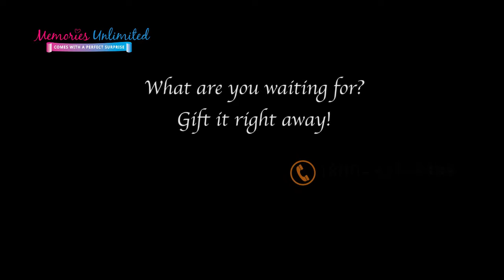Memories Unlimited- Amazify Love